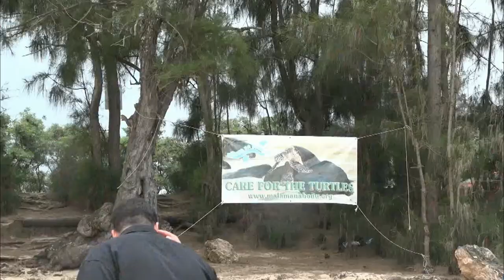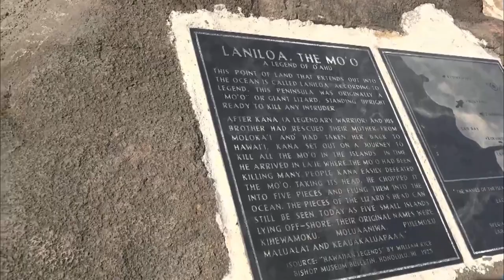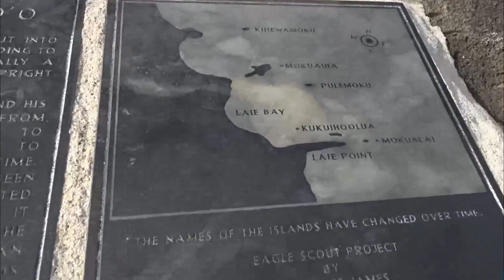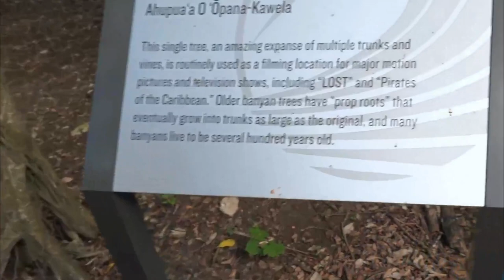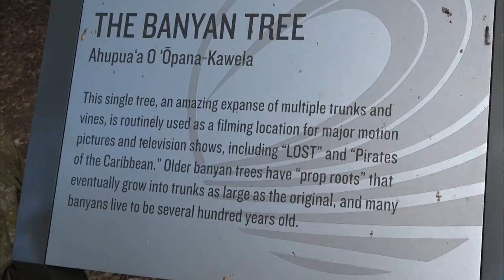HAWAII TRAVEL VLOG Part II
The incredibly thankful I got the chance to go to Hawaii Part II